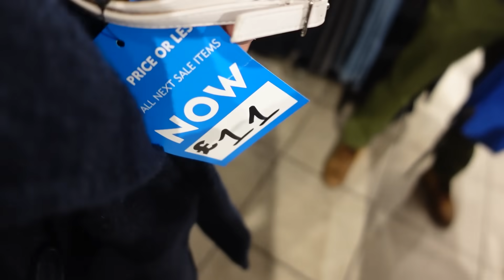Ik kom het restaurant NIET in?! | (London)Vlog #89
OMG! here we are!! wat is London geweldig en wat is de Mamamia show het waard! zo gezellig om jullie mee te nemen op avontuur en ook London met jullie te delen.